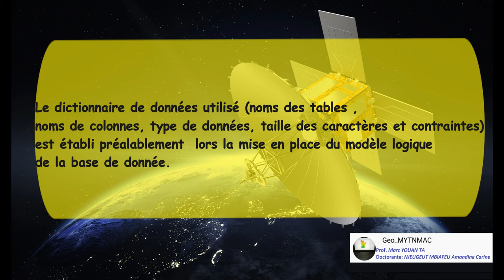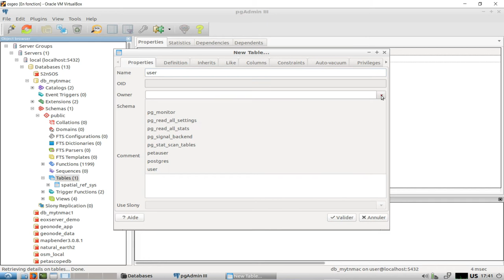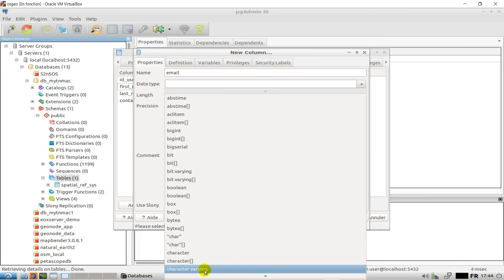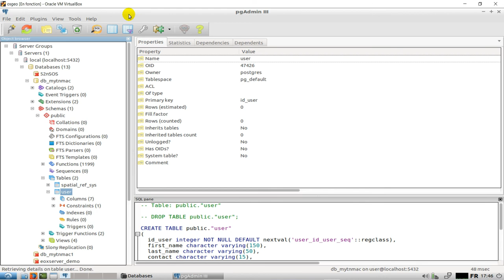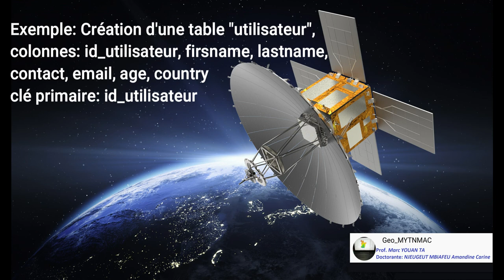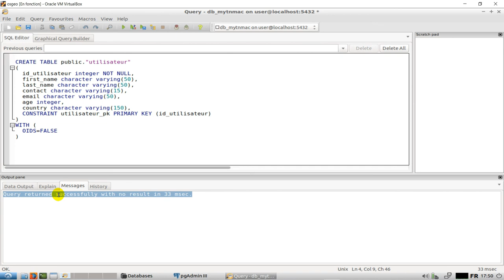[Geo_MYTNMAC] Postgres06 - Création d'une table non spatiale dans Pgadmin III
Cette vidéo présente les étapes de création d'une table non spatiale dans une base de données existante dans PgAdmin III sous l'environnement Linux distribution Ubuntu 18.04 (Système d'exploitation OSGeoLive 13.0).

Elle montre deux moyens de création:

1. via le navigateur de pgAdmin

2. et via l'exécuteur de requête SQL présent dans PgAdmin.